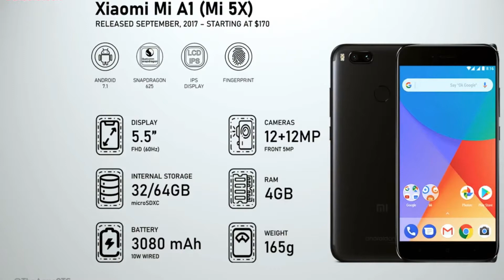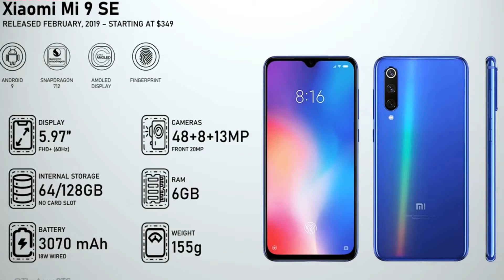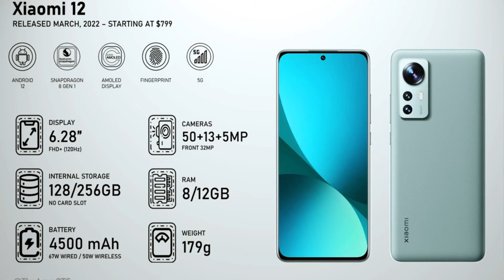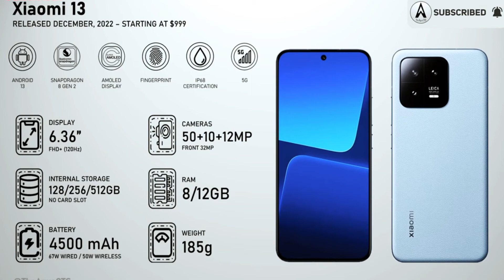EVOLUCION DE XIAOMI - XIAOMI OF EVOLUTION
¡Bienvenidos a nuestro canal dedicado a la increíble evolución de los teléfonos Xiaomi! Desde sus modestos comienzos hasta convertirse en uno de los líderes mundiales en innovación tecnológica, exploraremos cómo Xiaomi ha revolucionado el mundo de los smartphones a lo largo de los años. Únete a nosotros mientras desenterramos los hitos clave, desde los primeros dispositivos emblemáticos hasta las últimas y más sorprendentes innovaciones. Prepárate para sumergirte en la historia de Xiaomi y descubrir cómo ha evolucionado para satisfacer las demandas cambiantes del mercado y las necesidades de los usuarios. ¡No te pierdas ni un solo detalle mientras exploramos el emocionante viaje de Xiaomi en el mundo de la tecnología móvil!